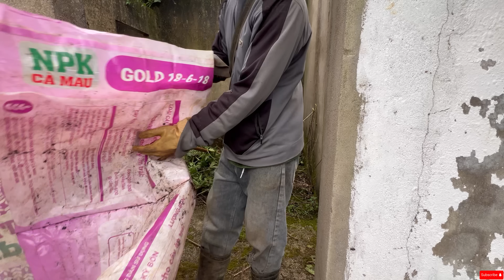Girl Returns from America SHOCKED by Her Childhood Home But I Transformed It in a Surprising Way!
Join me as I offer my free cleaning services to Ngoc Anh, a 22-year-old from California, who returned to visit her hometown and was SHOCKED by the state of her childhood home! With just a lawnmower, a shovel, and a leaf blower, I transformed the overgrown yard and brought new life to her beloved space.